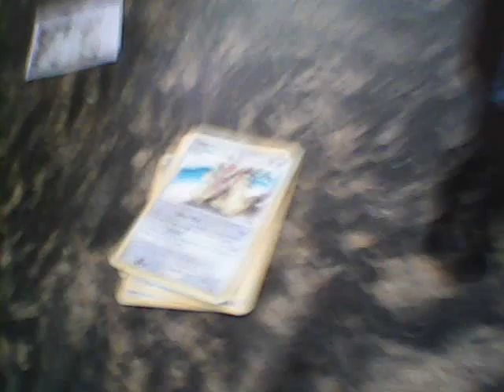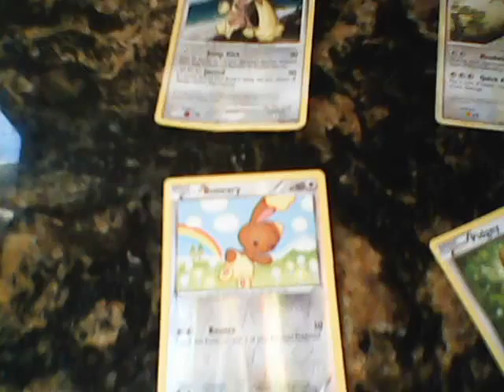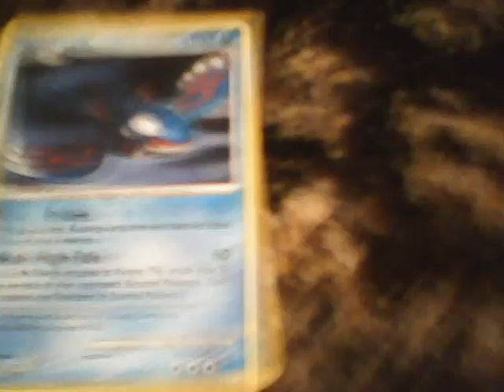I like Pokemon and Pixelmon series coming soon